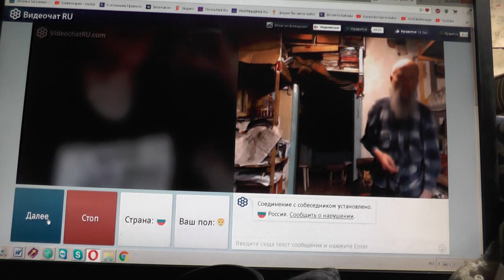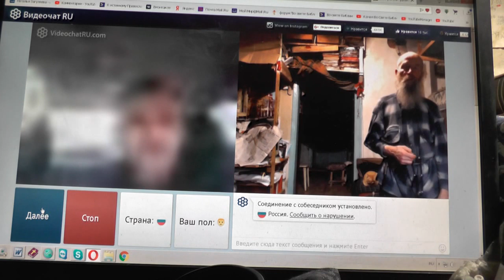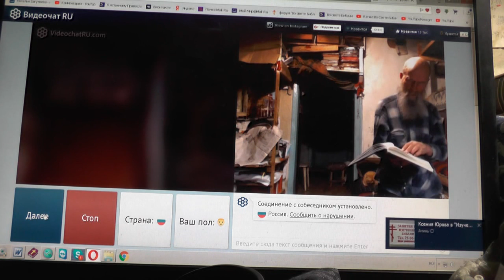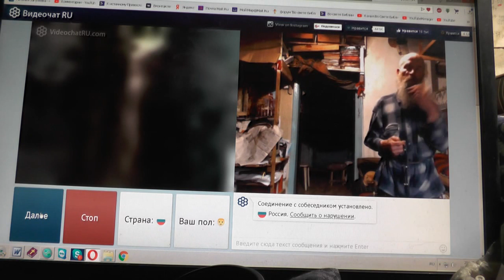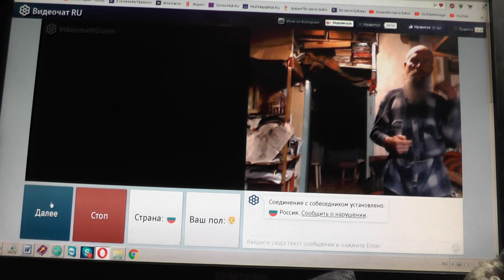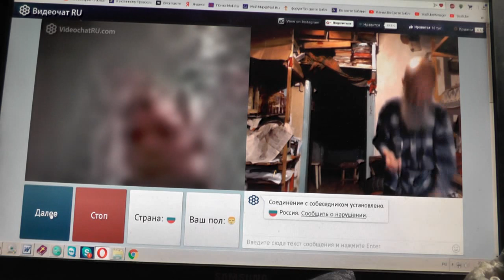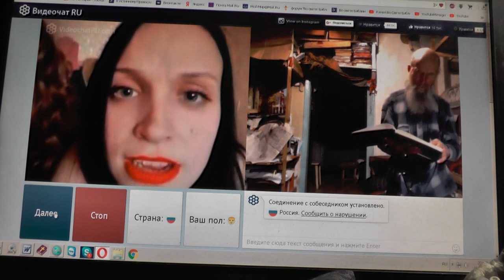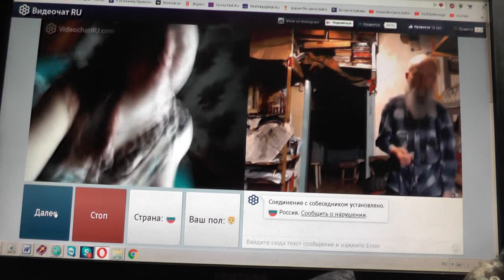№52. Лук. 14:23 …пойди по дорогам и изгородям, и убеди придти. Февр 2019